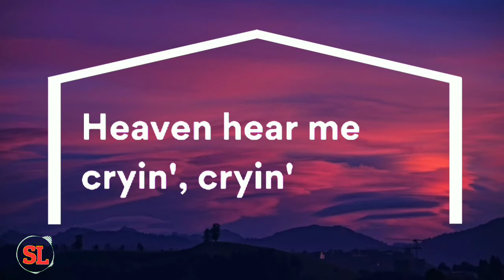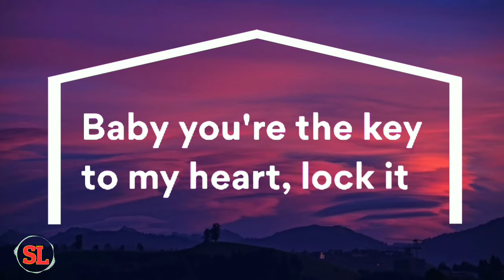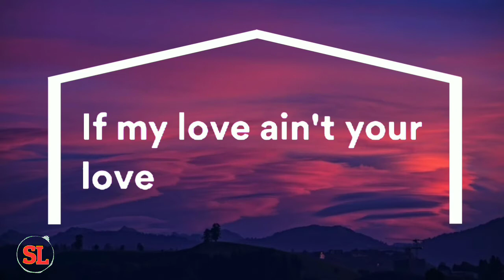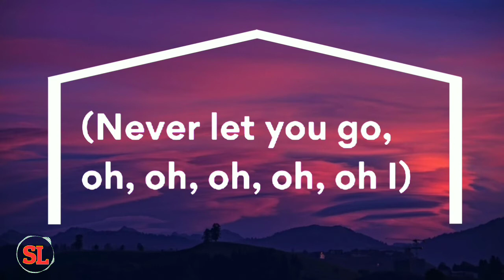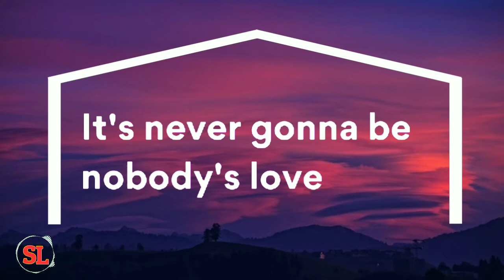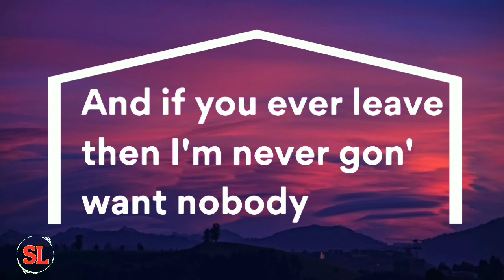Maroon 5 - nobody's love (lyrics)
🎤  Lyrics:

[Intro]
You could make a grown man cry
Never let you go, oh, I (Never let you go, oh, I)

[Verse 1]
You're the only hand in my back pocket
If you ever left, I'd go psychotic
Heaven, hear me cryin', cryin' (Ooh, ooh, ooh)
Baby, you're the key to my heart, lock it
Lonely like an island, island (Ooh, ooh, ooh)

[Chorus]
If my love ain't your love
It's never gonna be nobody's love
I'm never gonna need nobody's love but yours (But yours)
Never gonna need nobody's touch but yours (But yours)

[Verse 2]
Fit me like a glove and I can't knock it
I ain't even lyin', lyin' (Ooh, ooh, ooh)

[Chorus]
I'm never gonna need nobody's love but yours (Nobody's, but yours)

[Post-Chorus]
Only yours, only yours, not just anybody's
And if you ever leave, then I'm never gon' want
Nobody, nobody's love
Nobody, nobody's love
Nobody's love
Oh, yeah

[Chorus]
I'm never gonna need nobody's love but yours (No, no, but yours)
Never gonna need nobody's touch but yours (No, no, no, no, but yours)

[Post-Chorus]
Nobody, nobody's love
Nobody, nobody's love